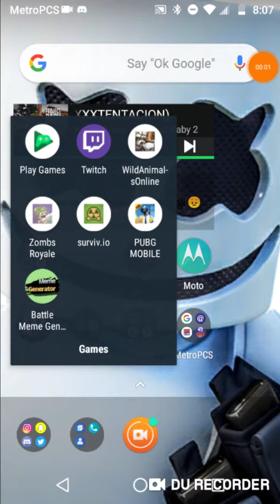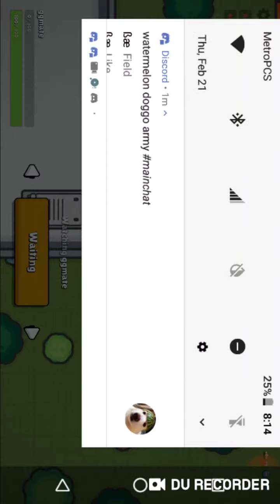Just normal games mate